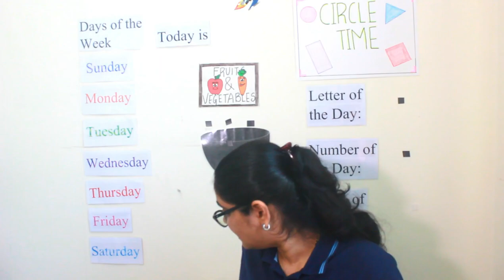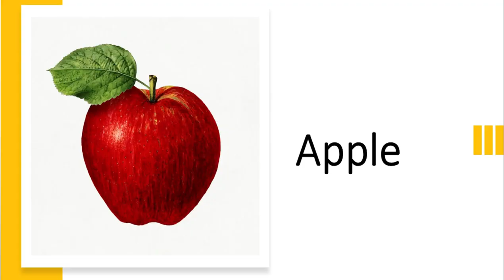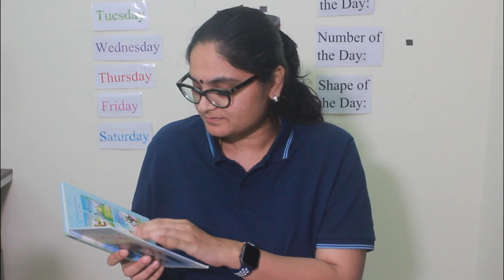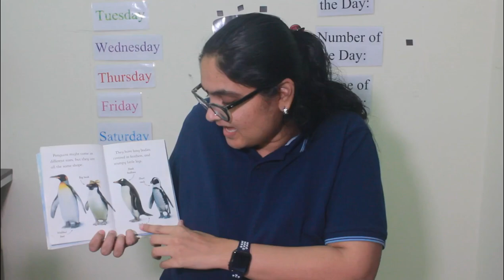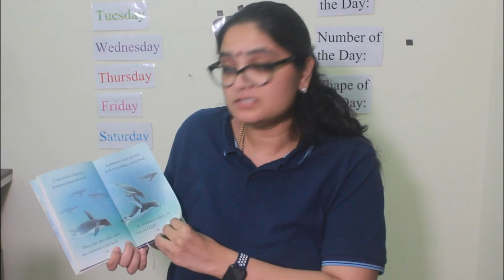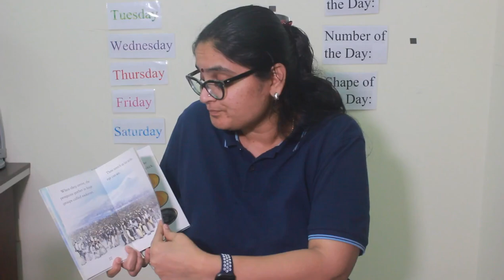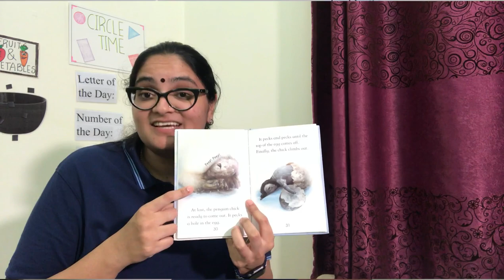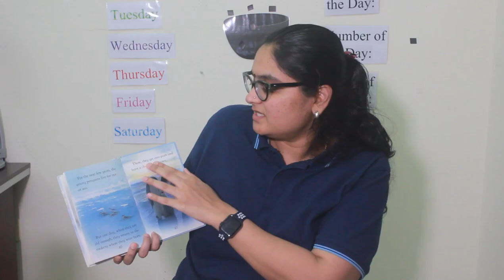Circle Time For Preschool and Kindergarten | Episode. 3 Wednesday| Preschool Play with Ms Pragalpa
Hello Parents,
I am glad you are here. These Preschool Circle Time Videos are a small Virtual/ Online learning initiative to make your children learn at home and using their Screen Time for learning.
How my Circle Time help your kid?
My Circle time video is for kids 2 to 6 Years old.
The lessons covered are:
1.Good Morning Song with Good Habits
2.Colours Song (Recognizing Colors)
3. Finding What day is Today with Days of the Week Song
 4.Letter of the Week
5.Number of the Week
6.The shape of the Week
7. The rhyme of the week
8. Theme based Concept
Today’s video is the Monday Preschool Circle Time 1 video.
So, every week has a Letter of the week, the number of the week, the shape of the week, and rhyme of the week.
Letter of the week: A
Number of the week: 4
The shape of the Day: Circle
The rhyme of the day: Hickory Dickory Dock
The concept for the day: Counting Numbers
Read Aloud: Penguins
For this whole week review the same letter, number, and shape with fun activities and worksheets. So that it will be easy for your kid to recognize and learn the alphabets, numbers, and shapes.
As circle times I am making common for ages 2 to 6 years. Personally, Parents have to make the child do activities age appropriately.
Like, For 2 to 2.5 years kids can watch my circle time videos
2.5 to 3 years kids can sing along with me
3 to 4 years kids can start to work along with me like tracing, reciting, start to recognize, learn concepts
4 to 6 years kids can start to write, read, do arts and crafts, drawing along with me.
So, work accordingly with your child’s age.
These videos may be too long for your child to sit the whole time. So, you can give some breaks and make them watch.
If you wish to motivate and give me feedback on the videos.
I am Ms Pragalpa and I am the person who is following my goal of creating informative and helpful contents for you all related to VIRTUAL PRESCHOOL, PRESCHOOL LEARNING IDEAS & HOMESCHOOLING PRESCHOOLERS.
 I bring new circle time video for your kids and preschool learning ideas video for you EVERY WEEK.
JUST IF YOU NEED TO KNOW, I am a Mom of 3-Year-old, An Early Year Trained person and Author of the website DESERTED MOM. Whatever content I am bringing on my channel is what I do, doing and done for my kid.
I have different playlists both for Parents and Kids. PRESCHOOL LEARNING & CHILD DEVELOPMENT ACTIVITIES are the playlists for PARENTS.
CIRCLE TIME a personal unique way of online learning and an initiative I have taken in 2020 for kids as a part of virtual learning in Pandemic times.
And please do share among your FELLOW PARENTS & FRIENDS.